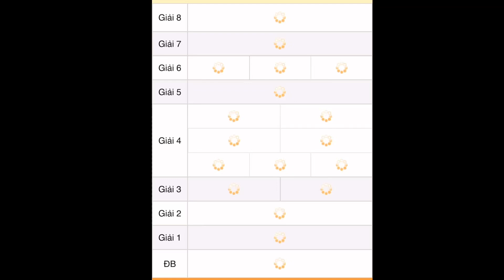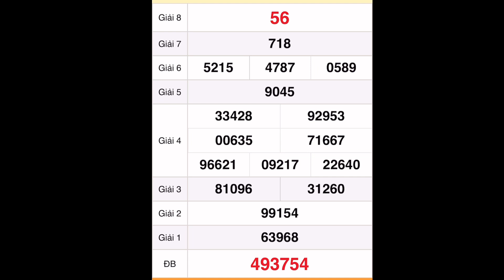Quay thử xổ số Sóc Trăng ngày 14 tháng 9, 2022 - xổ số miền nam hôm nay